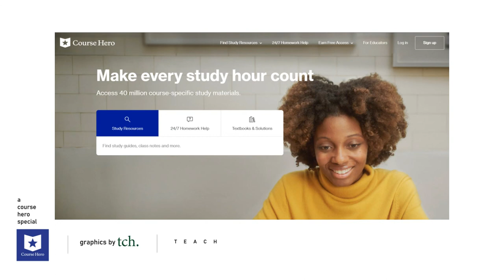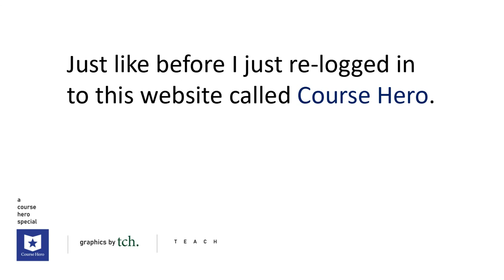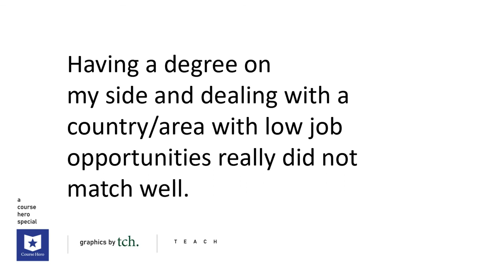My Third Day at Course Hero Tutor | Paano mag Turo at Kumita sa Course Hero | Additional Earnings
Good day mga ka-tutor;

ENG: Today I will show to you my 3rd day earning as a tutor in Course Hero Tutor Platform
TAG: Ngayon ipapakita ko and pangatlong araw na kita ko sa Course Hero Tutor Platform

Just keep watching and start your journey now!!!
Than you very much Course Hero for this opportunity.

TAG: Kung mayroon kayong katanungan patungkol sa Course Hero Program, magkomento lamang sa ibaba
ENG: If you apply now, you can be part of the CH Program for the Year 2021
TAG: Kung mag aaply ka ngayon, maari kang maging parte ng CH Program para sa taong 2021 at
Start this year with a bang ka-tutors!

Ano pa ang hinihintay mo mag apply ka na dito sa Course Hero. Kapag na approve ang requirements mo maari kang makatulong
sa mga estudyante habang kumikita ka na rin ng sapat araw-araw

credits to : COURSE HERO for Logo and Website Platform

Special thanks to a contributor